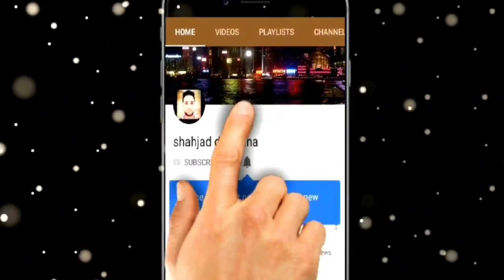Good News For ViSa Apply🔥🔥🔥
About this video 👇👇👇

मैंने इस वीडियो में आप लोगों को यह बताया है कि अब मुंबई में इंटरव्यू चालू हो गया है तो वीजा मिलने का चांस बहुत बढ़ गया है

I have told you in this video that now the interview has started in Mumbai, so the chances of getting a visa have increased a lot

You Can Watch Here  Videos About Visa Information And Jobs Requirements !